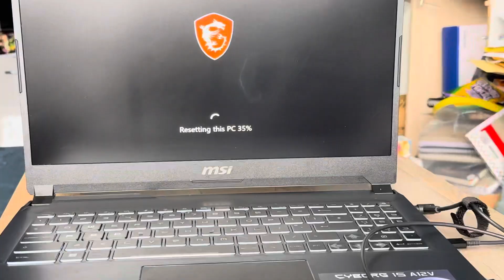Mrjikser resetting my gaming laptop Wednesday 17th April 2024